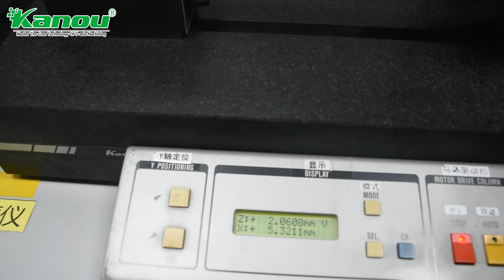How Kanou inspects 100% of your high-precision 5-axis machining parts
How Kanou, with 17 years of experience in Japanese quality management systems, inspects 100% of your high-precision 5-axis machining parts